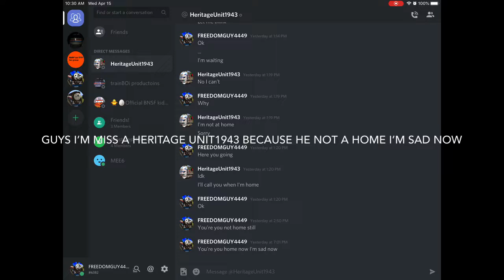I miss the Trainman2858 the Roblox fan!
Waaaaaaaaaaa